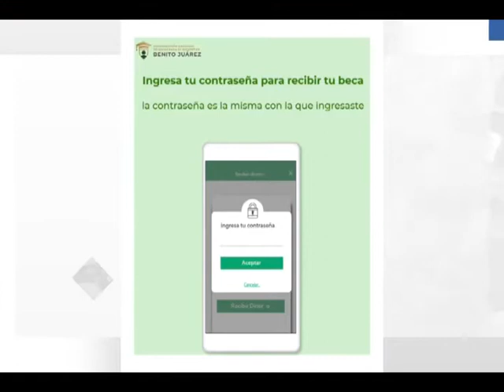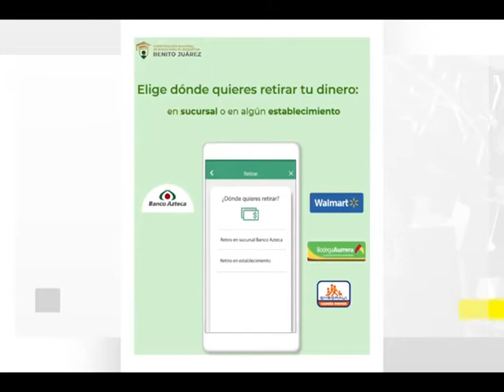Comienza registro para acceder a las becas “BENITO JUÁREZ”